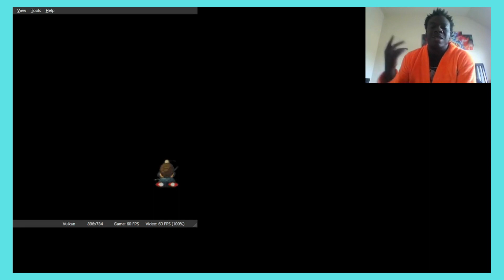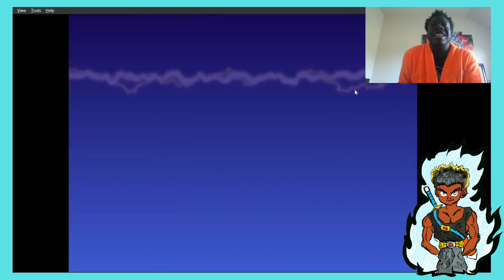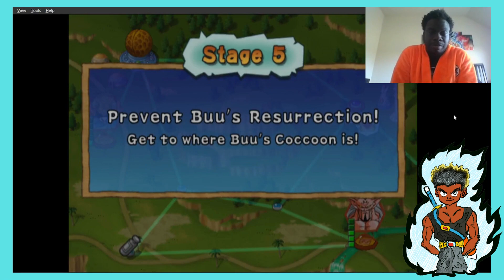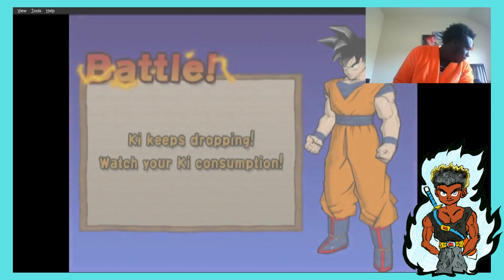Babidi and the Supreme Kai chosen 1 - Dragonball Z Budokai 2 part 7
Here we go with part 7 of Dragon Ball Z's B2 storymode!!!

And if you like the content, I hope you will continue to support.